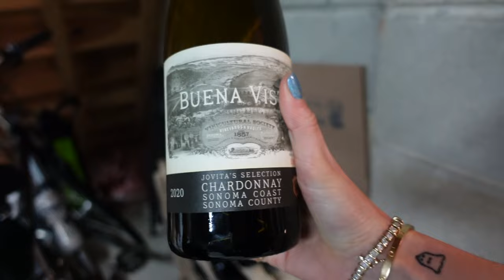Summer Haul! Affordable linen clothes, hats, beauty products & more | FORTUNE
🌟 Amazon storefront

Summer clothing haul! Let me know what you think about these pieces. I've been trying to find good basics that fit my petite figure. Some were great while others were awful but that's what happens! A bit of my Hamptons chic vibe came to fruition which is exciting.

What are some of your favorite summer staples? I'd love to hear them in the comments below.

✨ Products Mentioned ✨